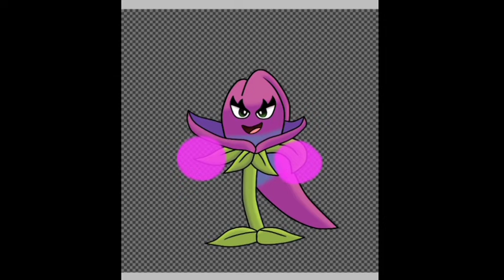Speedpaint Alazafran de plantas vs zombies 2